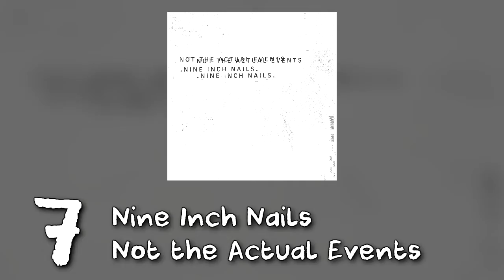Top 10 EPs of 2016 | Ricky Lai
It's not yet time for my favourite albums of the year - before that, I'll take note of my favourite EPs of the year. An EP is kinda like an album's younger sibling.

9. KAHN - Big City Nights

(in the video, I should've REALLY compared it to 'The Fragile'! That's the album that best represents what you'd hear or expect on this new EP.)

6. Clarence Clarity - SAME

Please remember that these lists represent my opinion only. It's totally fine to disagree with me! Enjoyment of music is subjective.